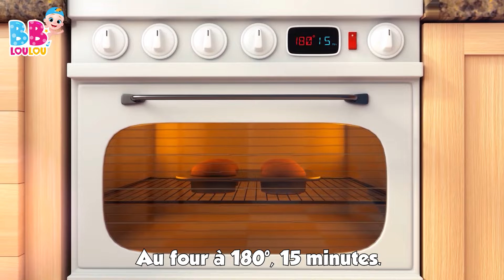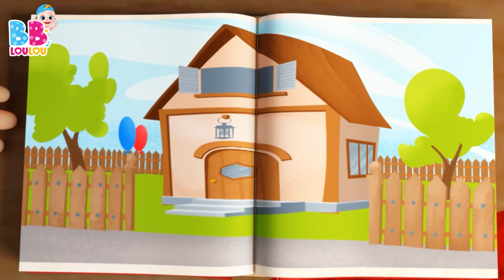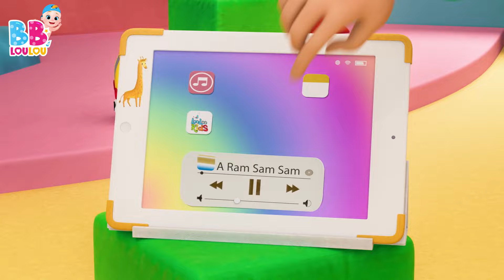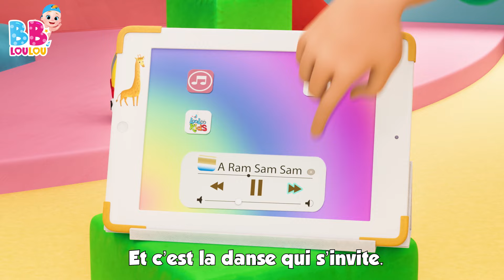😁Une patate, deux patates! - Comptines Bébé - Chansons et comptines pour bébé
🌟 Bienvenue à tous les amis de la musique ! 🎶

Aujourd'hui, nous vous présentons une comptine joyeuse intitulée "Une patate, deux patates." C'est une chanson amusante qui vous fera compter tout en vous amusant.

🥔🧮 Cette chanson est parfaite pour apprendre à compter de manière ludique. Les chiffres, les patates, et la musique se mélangent pour créer une expérience d'apprentissage amusante pour les tout-petits.

Nous espérons que vous avez apprécié cette comptine avec nous. Rejoignez-nous bientôt pour plus de comptines et de chansons pour les enfants ! 👋🎶

Paroles (Une patate, deux patates)

Une patate, deux patates
Trois patates, quatre,
Cinq patates, six patates
Sept patates, encore
Huit patates, neuf patates
Dix patates, encore !

Un
Deux
Quatre
Cinq
Six
Sept
Huit
Neuf
Et dix
Trois patates, quatre,
Dix patates, encore !

Dix
Neuf
Huit
Sept
Six
Cinq
Quatre
Trois
Deux
Et un